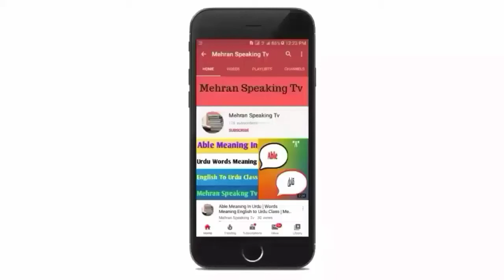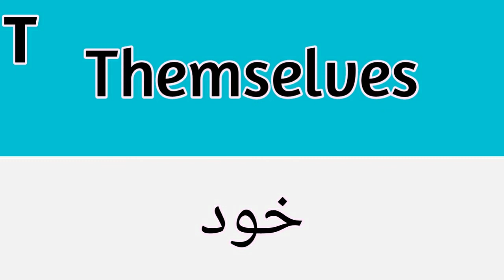Themselves Meaning In Urdu